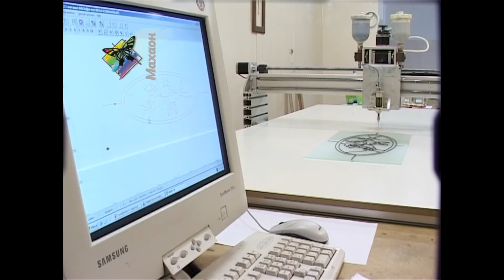Создание заливных витражей SKY_GLASS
Cоздание контурного витража на станке с ЧПУ производства Россия.